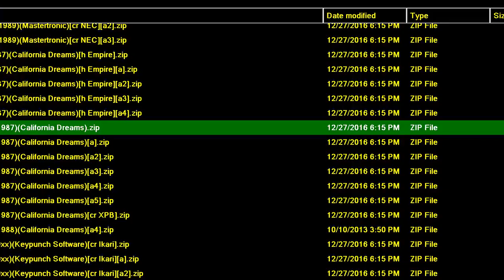C64 SLOTS SLOT MACHINE ONE ARM BANDIT FROM DISK Vegas Gambler 1987California Dreams COMMODORE 64